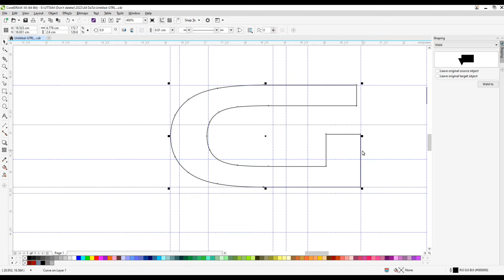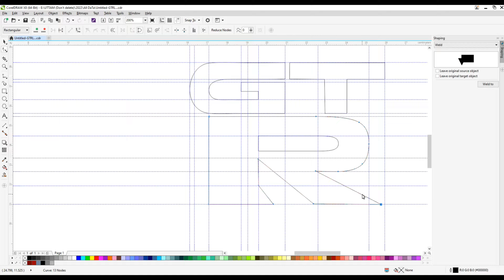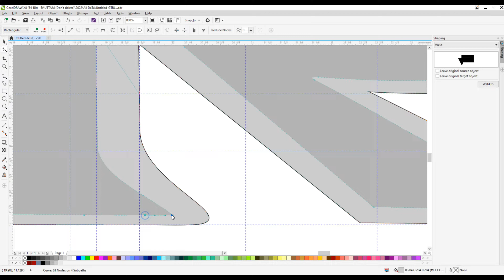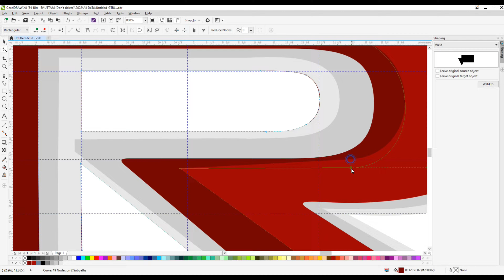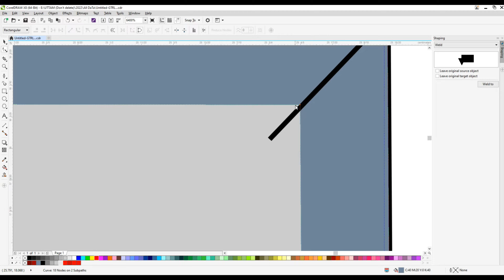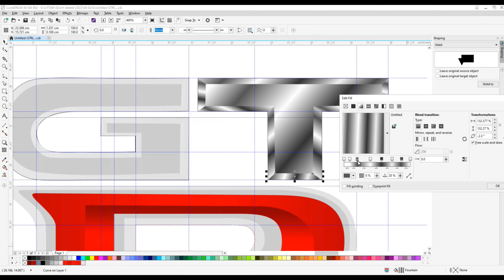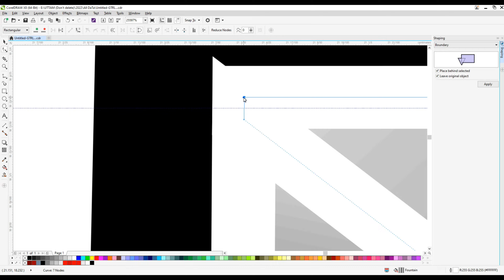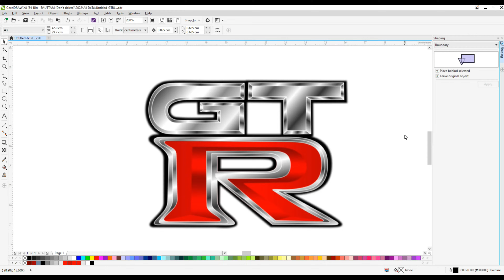How to Draw the Nissan GT-R Logo||How to Draw the Nissan GTR Logo||Coreldraw||Drawing.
How to Draw the Nissan GT-R Logo||How to Draw the Nissan GTR Logo||How to Draw the Nissan GTR Logo in coreldraw||Drawing.

Do you want to learn how to GT-R Logo easy for beginners. It's super easy art tutorial only follow me step by step, you can make pause video for better understanding steps of any Videos.

YouTube Search
x
GT-R Logo Drawing ,
GT-R Logo Drawing in Coreldraw,
gt-r,
gtr,
gtr r35,
gtr r34,
gtr sound,
gtr vs supra,
gtr vs hellcat,
gtr vs bugatti,
gtr vs lamborghini,
gtr r36,
gtr r35 sound,
gtr edit,
gtr acceleration,
gtr autobahn,
gtr armytrix exhaust,
gtr anti lag,
gtr amg,
gtr alpha 12,
gtr and supra,
gtr attack,
gtr assetto corsa,
gtr akrapovic exhaust,
a gtr,
a gtr car,
a gtr sound,
a gtr drifting,
a gtr versus a lamborghini,
a gtr versus a supra,
a gtr nissan,
a gtr in gta,
a gtr skyline,
a gtr r35,
gtr build,
gtr backfire,
gtr burnout,
gtr bike,
gtr band,
gtr boy,
gtr black series,
gtr black edition,
gtr body kit,
gtr blow off valve,
benz amg gt r,
benz gtr,
nissan gtr vs bugatti,
benz amg gt r malayalam review,
beast of the green hell mercedes-amg gt r,
bmw m3 gtr,
baleno gt r,
beelink gt-r,
best nissan gtr,
nissan gtr versus bugatti,
gtr car,
gtr cold start,
gtr crash,
gtr car sound,
gtr compilation,
gtr carwow,
gtr clips,
gtr cinematic,
gtr car parking multiplayer,
gtr clips for edit,
csr2 amg gt r,
continental gt r,
continental gt r 650,
csr2 pandem skyline gt-r (bcnr33),
carwow gtr,
amg gtr carwow,
csr2 pandem skyline gt-r,
calsonic skyline r32 gtr,
clk gtr,
gtr drift,
gtr drag race,
gtr dyno,
gtr drawing,
gtr drive,
gtr drag,
gtr donuts,
gtr doug demuro,
gtr donut media,
gtr daily,
в пекло,
drawing gtr,
doug demuro gtr,
doug demuro amg gt r,
donut media gtr,
driving a gtr,
dad has a gtr,
nissan gtr drift,
dragon ball gt r,
gtr exhaust,
gtr exhaust sound,
gtr engine,
gtr engine sound,
gtr edit 4k,
gtr ecco2k,
gtr exhaust flames,
gtr evolution,
gtr engine assembly,
evolution of nissan gtr,
el mejor despertador gtr r34 edition,
epic troll - nissan gtr flyby,
ecco2k gtr live,
every nissan gtr,
mach e gt review,
mach e gt race,
gtr flames,
gtr from hell,
gtr flyby,
gtr forza horizon 5,
gtr flamethrower,
gtr fast and furious,
gtr fire exhaust,
gtr full album,
gtr fire,
gtr flame tune,
forza horizon 5 2020 nissan gt-r nismo (r35),
ford mustang gt-r concept,
fastest gtr,
fazer mk2 2005 ford mustang gt-r drift,
fazer mk2 skyline gt-r kpgc10,
ford gt r,
fast and furious nissan gtr,
ford mustang gt r,
fpv gt r spec,
forza horizon 5 gtr,
gtr godzilla,
gtr gta 5,
gtr gearbox car parking,
gtr game,
gtr goldi,
gtr godzilla sound,
gtr ginio 2023,
gtr gta,
gt-r gt3,
gtr gta 5 customization,
golf gt r,
gtr gtr,
gran turismo 7 vk45de-gt-r,
gt7 engine swap vk45de-gt-r,
nissan gtr,
gt vs rr,
gameplay nissan gt-r r35 qube games,
gr.a r32 gt-r,
gtr history,
gtr headlights for g37,
gtr highway,
gtr hks exhaust,
gtr hycade,
gtr hakosuka,
gtr hoonigan,
gtr headlights,
gtr hunter,
gtr highway pull,
how to draw a gtr,
hello kitty nissan skyline gt-r,
how do you draw a gtr,
how to make a gtr,
how to assemble mercedes amg gt r,
honda nsx vs nissan gt-r nismo,
how to make a gtr sound with your mouth,
hsp flying fish nissan skyline gtr,
honda gtr,
hakosuka gtr,
gtr in gta 5,
gtr in india,
gtr interior,
gtr in kerala,
gtr in gta 5 online,
gtr in bangladesh,
gtr in snow,
gtr in gta,
gtr in car parking multiplayer,
gtr in southwest florida,
i used to roam the city in a gt coupe,
i racing gt,
hyosung gt650r,
gtr japan,
gtr juke,
gtr joe 1901,
gtr jdm,
gtr jonah,
gtr jeremy clarkson,
gtr jdm edit,
gtr jekyll and hyde,
gtr jordyel,
gtr juice wrld,
jack gtr,
jada fast and furious brian's nissan skyline gtr,
jgtc pennzoil skyline gt-r gt500,
jeremy clarkson gtr,
jacket gtr air 3,
jaqueta revit gtr air 3,
nissan juke gtr,
amg gt vs jaguar f type r,
nissan gtr production in japan,
gtr kerala,
gtr killer,
gtr kimbo,
gtr kai cenat,
gtr killer civic,
gtr khmer,
gtr kenya,
gtr kenmeri,
gt king,
gtr key fob battery replacement,
k gtr,
kpgc110 gt-r,
kaizo r34 nissan skyline gt-r,
kaabo wolf king gt r,